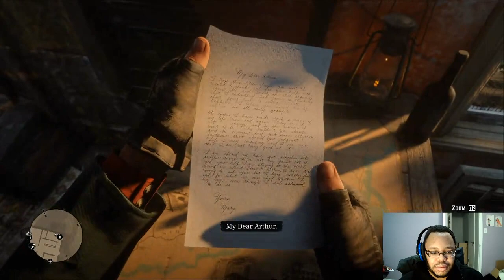Red Dead Redemption 2 part 23: The Ties That Bind Us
Getting Jack back was rather simple, even if tracking Angelo Bronte was quite the chore to do. But with a  new camp and a new source of income and robbery for the gang, it's time for Arthur and the gang to get the lay of the land and make some money.